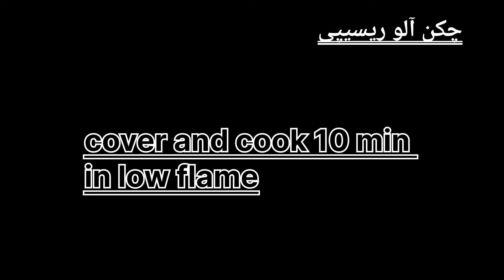aloo chicken qyick recipe ||آلو چکن ریسیپی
shorwy Wali aloo chicken recipe
jo k but Asani sy ghr mai ban skti hai